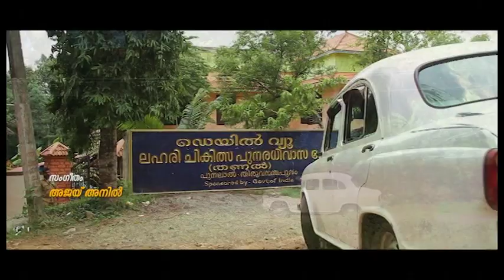shortfilm thanalthedunnavar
shortfilm by govt.lpsaruvikkara